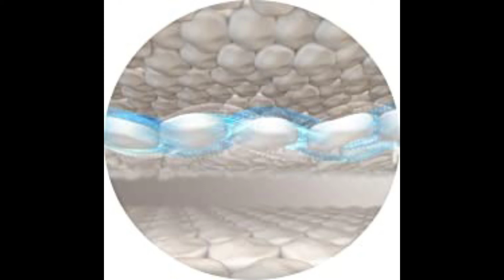CeraVe Moisturizing Lotion for Itch Relief | 19 Ounce | Dry Skin Itch Relief Lotion with Pramoxine